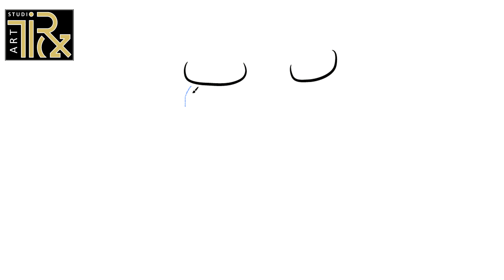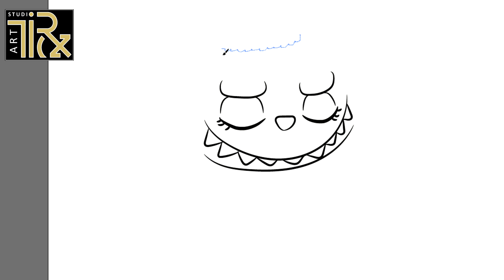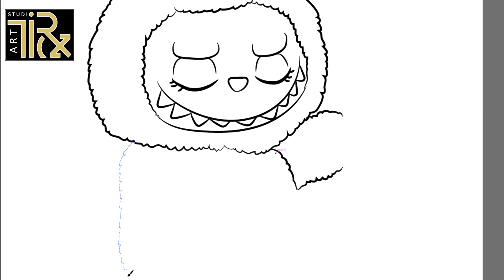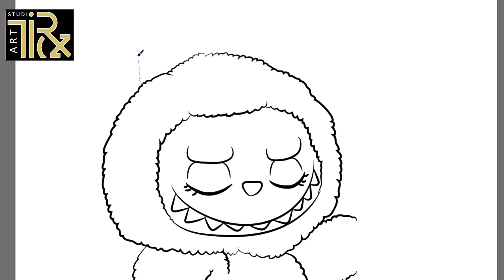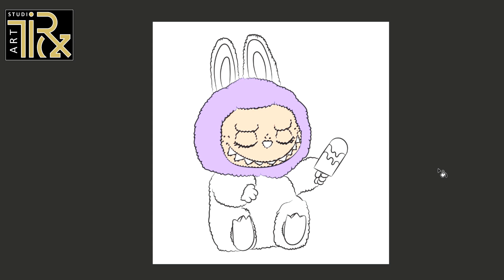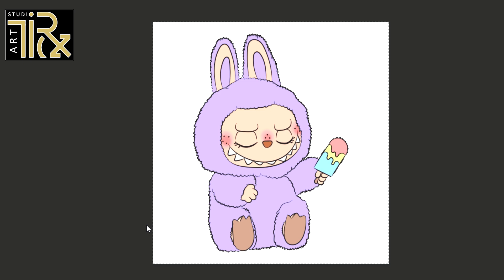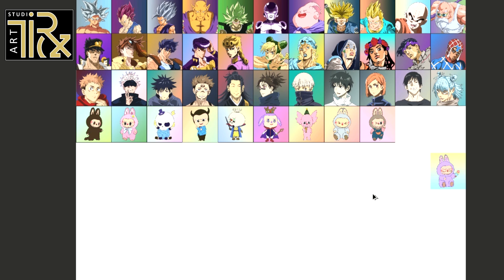DA 122 zizi (labubu)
cute videos